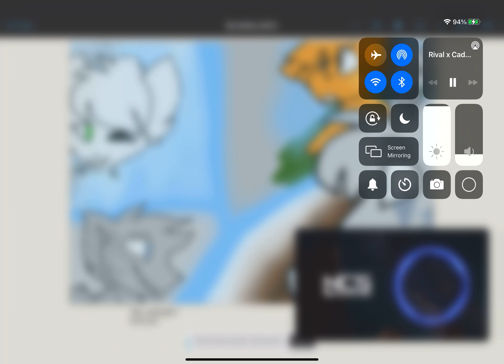Willow tree: jayfeather speed paint ~back in time~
Jay feather warriors by Aaron Hunter. Are by me. :D